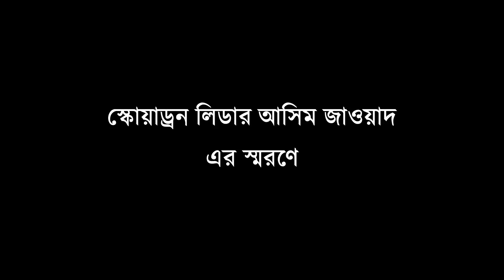আসিম জাওয়াদের স্মরণে কিচ্ছুক্ষণ !! fighter plane crash...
keywords-
pilot asim jawad,aswim jawad,air force plane crash,somoy tv,pilot,air crash investigation,squadron leader.